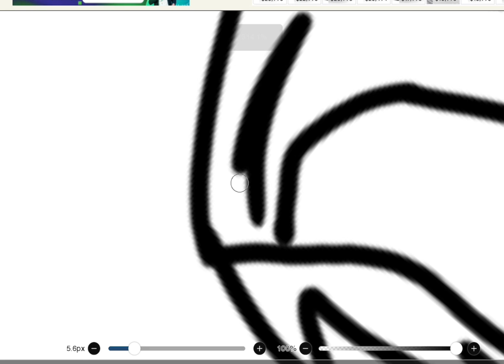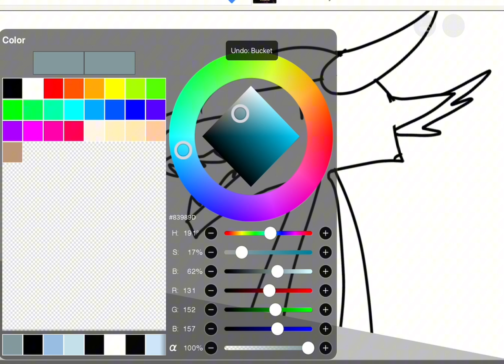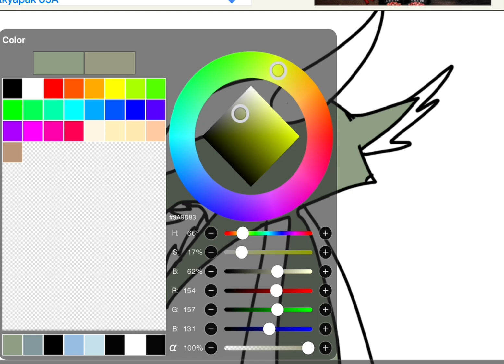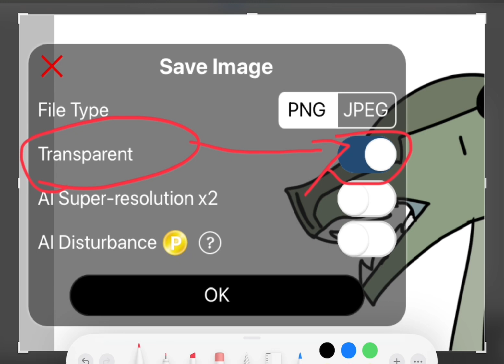Ibispaint version of the animation tutorial!